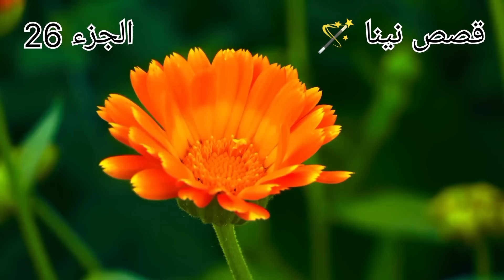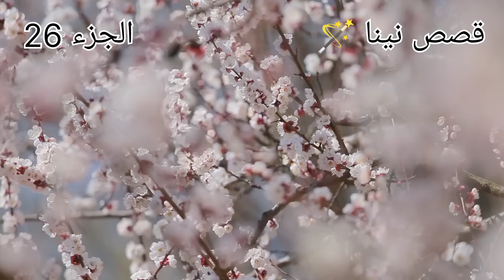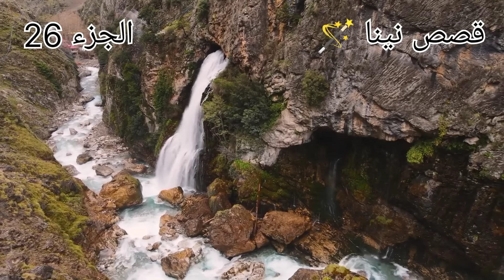حكايتي: مع سادي المهبول 😢راجلي ضربني حتان نصلي كتفي😭بسباب يماه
حكايتي: مع سادي المهبول 😢راجلي ضربني حتان نصلي كتفي😭بسباب يماهحكايتي:  مع الضرة المرة غير انا لنطيرها من حياتو ادخلي تتعلمي😉My story: With the bitter harm, other than me, let's banish it from his life. Come in and learn